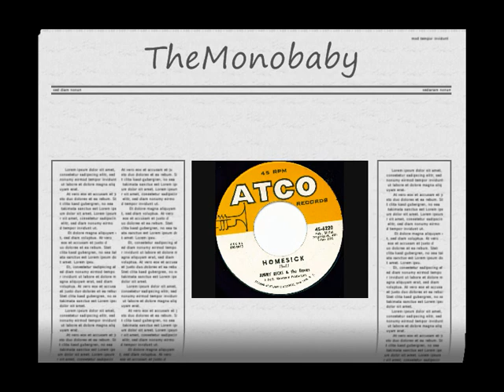Jimmy Ricks and the Raves - homesick